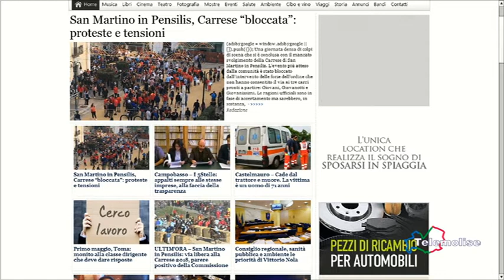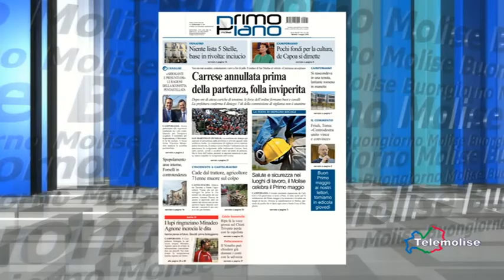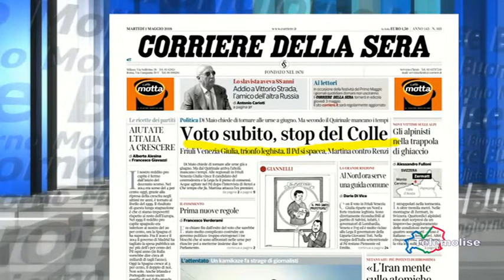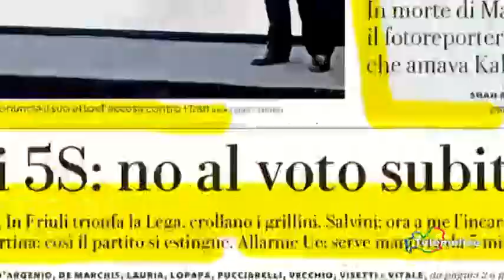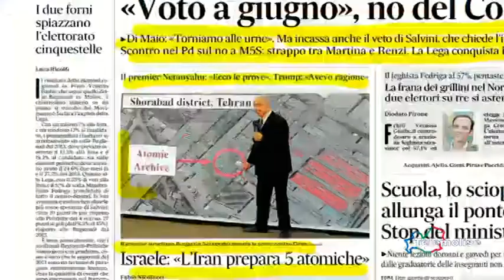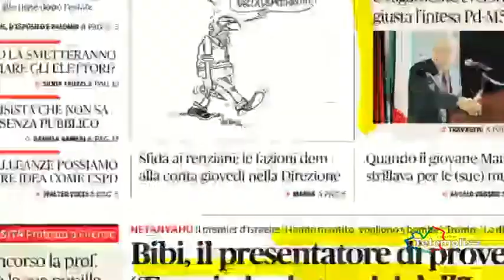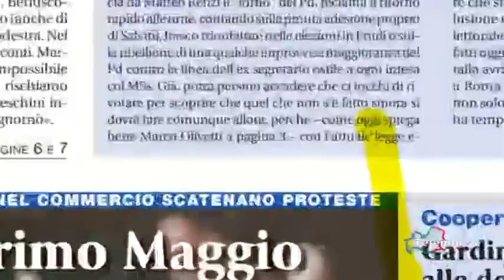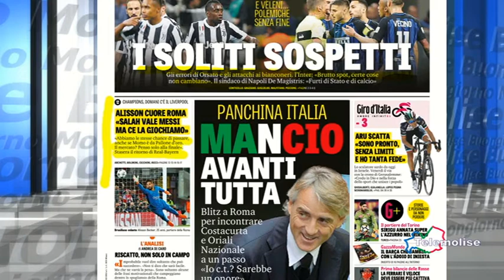Rassegna Stampa Telemolise 01/05/2018